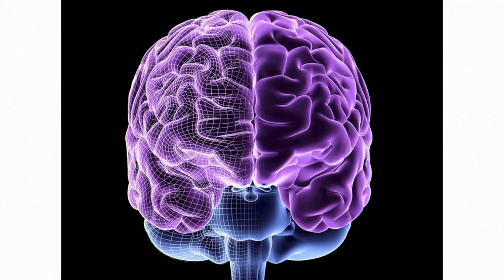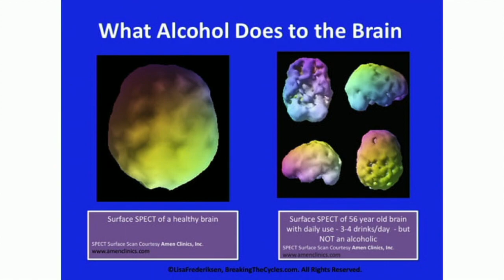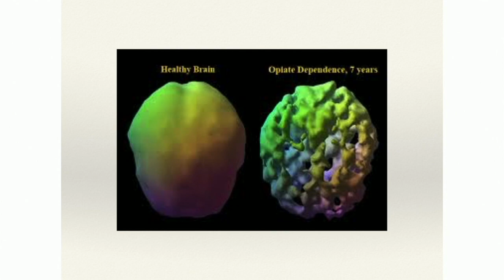Brain Basics (Dr. Marty Harris) - 5/5/19 (11:30am)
"Impacting the world one family at s time."